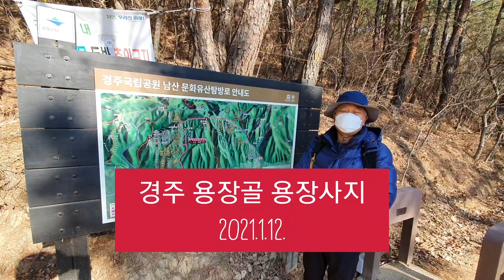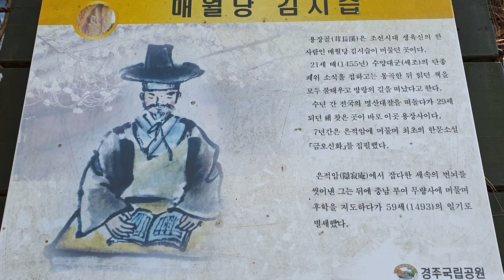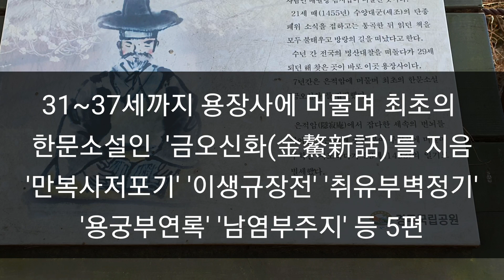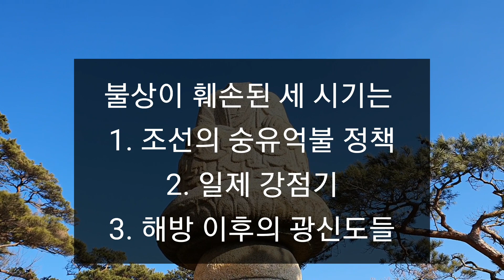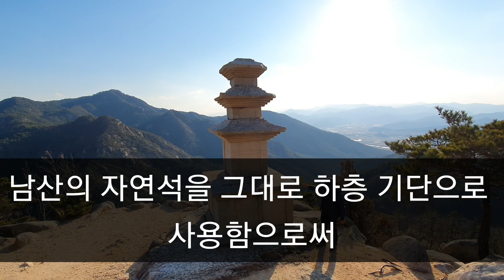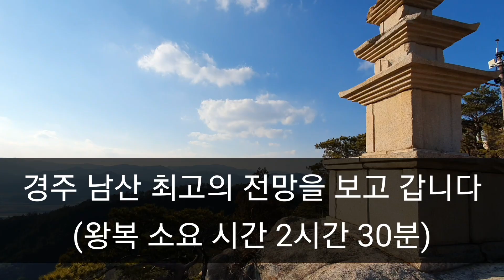남산 최고의 view 경주 용장사지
용장골은 경주 남산에서 가장 길고 깊은 계곡이다.
조선 초 천재 유랑자 김시습이 금오신화를 집필했던 용장사가 있었던 곳으로 3가지 핵심적인 유적을
가지고 있다. 1. 삼층 석탑  2. 마애여래좌상  3. 석조여래좌상이 그것이다.
삼층 석탑에서 보는 탁 트인 전망은 경주 남산에서 단연 1등이다.
마래여래좌상은 그 정교함고 온화함이 잘 보존된 모습이고
석조여래좌상은 떠받치고 있는 삼륜대좌가 매우 특이하다.
김시습의 금오신화가 쓰여지기도 했던 용장골 용장사에 깃든 얘기들을 찾아 떠나보았다.
금오신화는 한자로 '金鰲新話'이다. 신의 이야기인 '神話'가 아님을 유의해야 한다.
'금오산에서 쓴 새로운 이야기'라는 뜻이다.